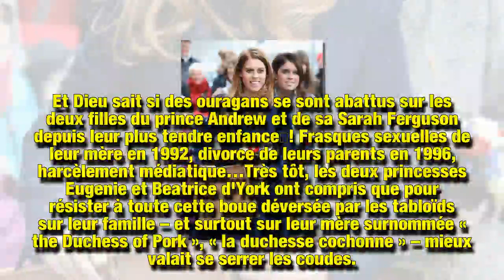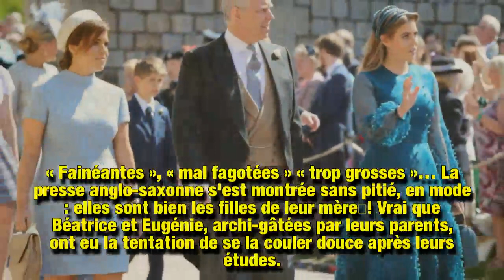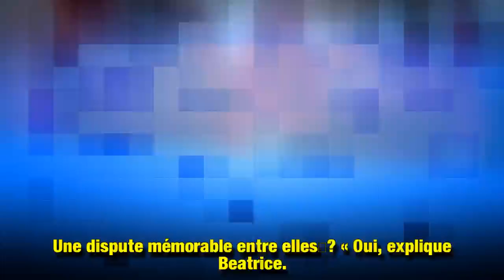Béatrice et Eugénie d'York : des soeurs complices et unies dans l'adversité, depuis l'enfance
Ce 12 octobre, Eugénie d'York épouse son fiancé Jack Brooksbank, au château de Windsor, sous l'oeil de sa soeur aîné Béatrice. Les filles du prince Andrew et de Sarah Ferguson ont survécu aux tempêtes familiales, aux déchaînements médiatiques, la main dans la main, depuis l'enfance…